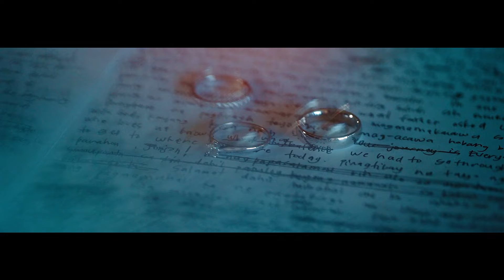John + Carla Highlights